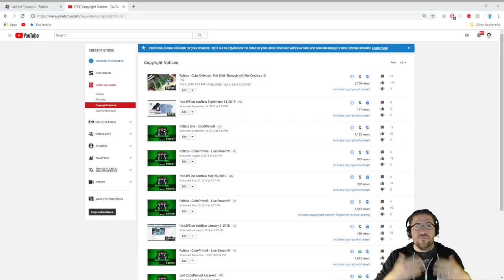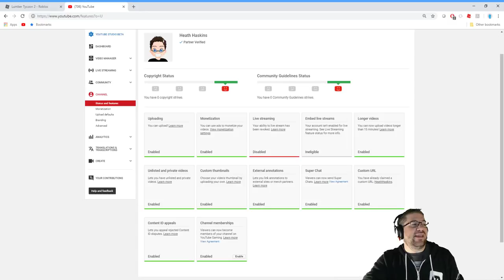Roblox - Lumber Tycoon 2 - 3 Month Ban!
In this episode of Roblox, Lumber Tycoon 2, I explain why I did not stream last night, read some fan letters, and build some. Hope I can get the streaming issue fixed/resolved. Wish me luck. Love you all!

📖 Preorder today! 📖